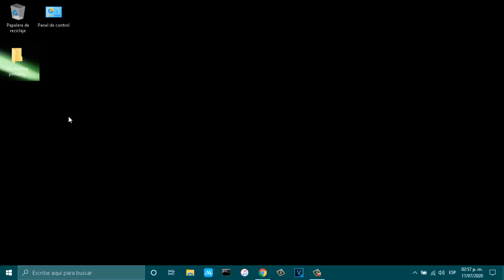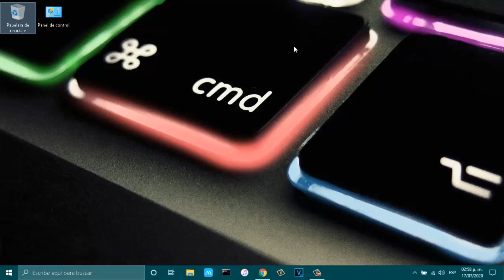Como Eliminar Carpetas Y Archivos Que No Se Pueden Eliminar En Windows 7, 8 1, y 10 2020 SOLUCION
Hola gente de YouTube,  Hoy les traigo un nuevo vídeo en el que les enseño a Como Borrar Carpetas o Archivos Que No Se Pueden Borrar en Windows 7, 8,  8.1,  y 10